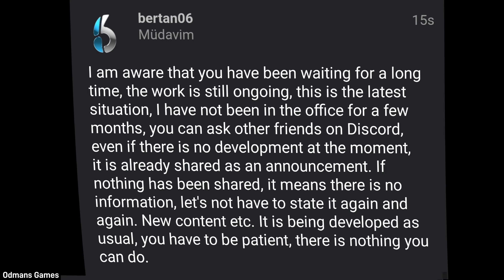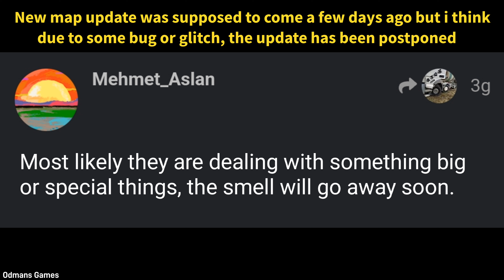🚚Reason Behind Late Update! in Truckers Of Europe 3, New Map Update Information 🏕️ | Truck Gameplay